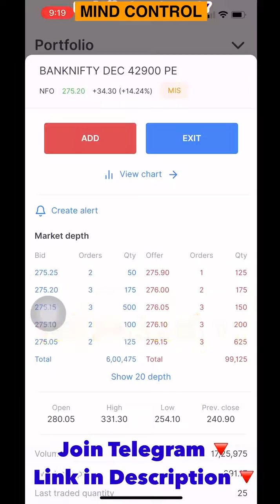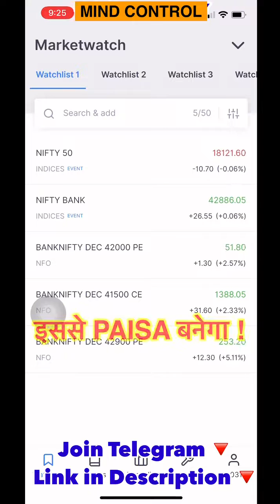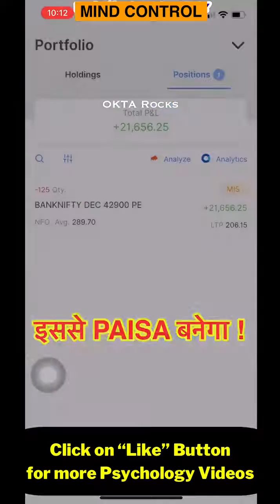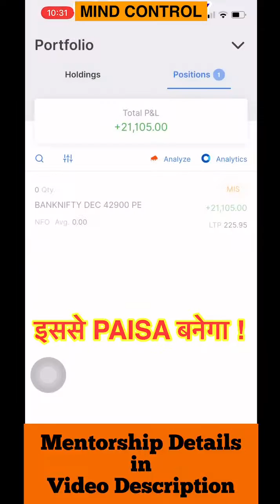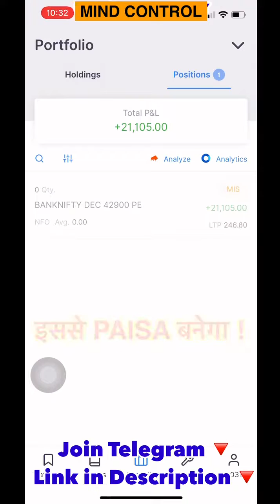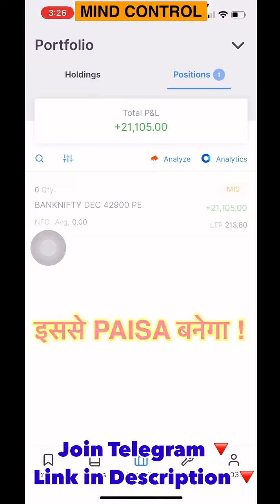Essi PAISA banega ||OptionTrading Psychology